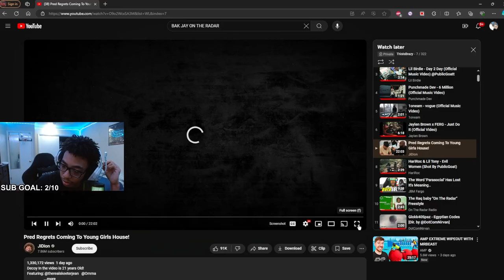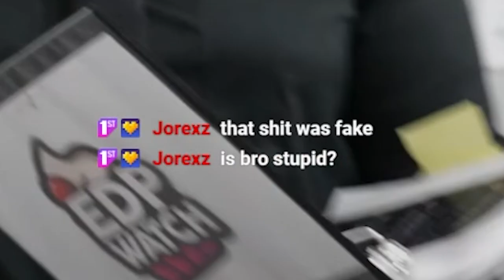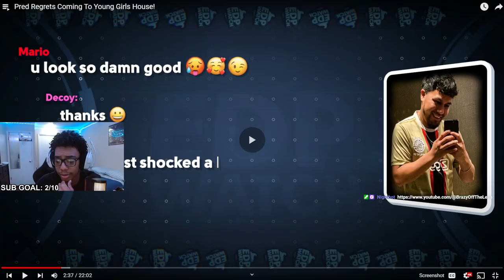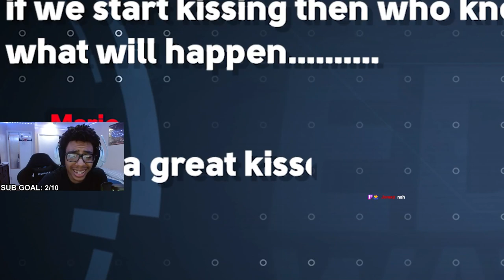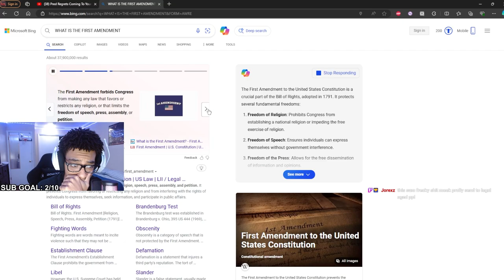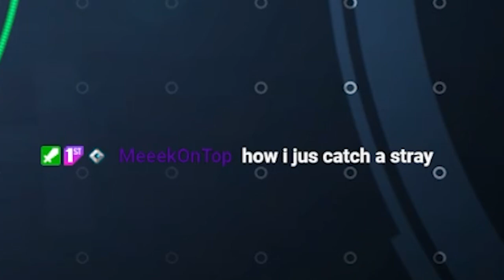JiDion Caught the NASTIEST Pred Ever